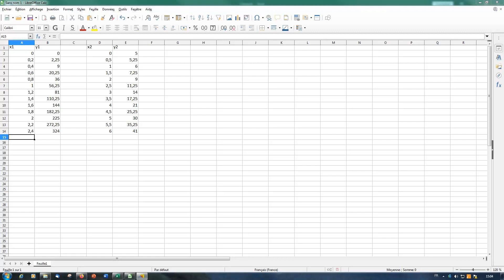Insérer deux courbes sur le même graphique avec Calc de LibreOffice